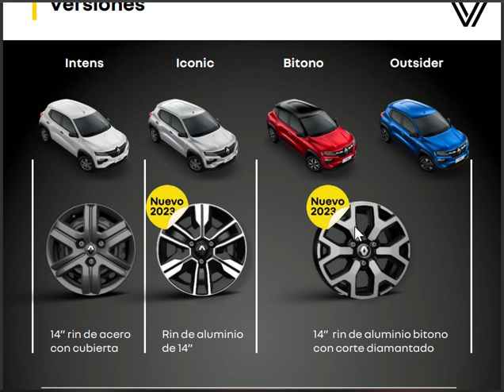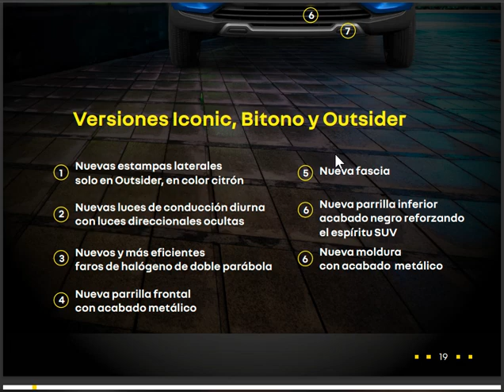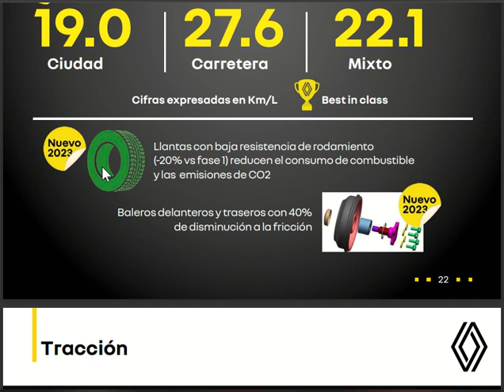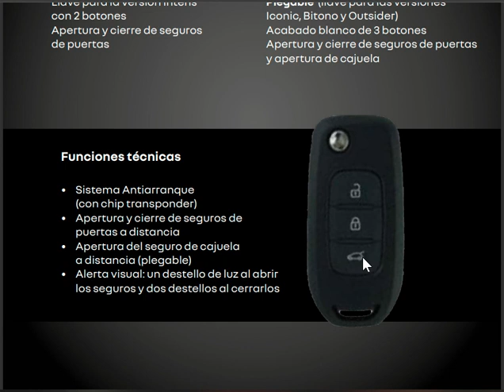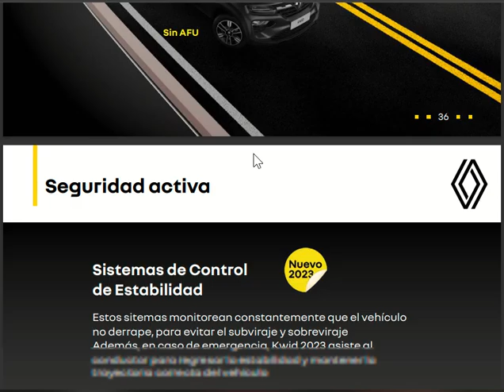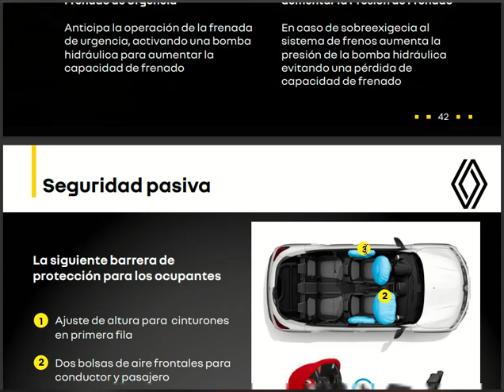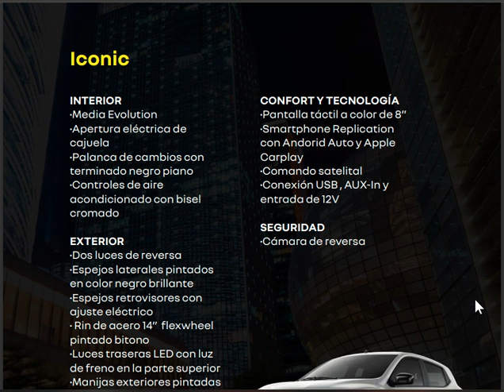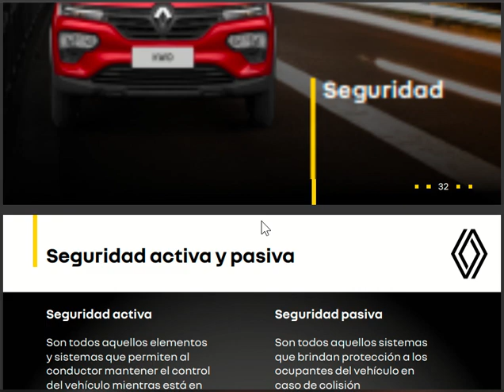KWID 2023 MEXICO Versiones, Equipamientos y Seguridad desde 209 mil pesos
Aqui una lista de lo que llega con el Kwid 2023 que me habian solicitado.

Precios mas economico Intens 209 mil pesos
Mas caro Outsider 250 mil.